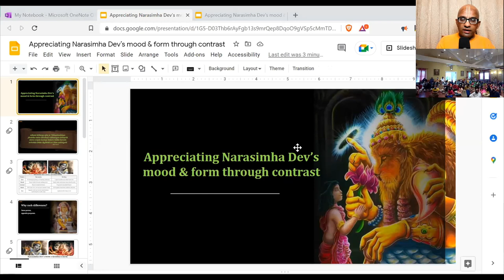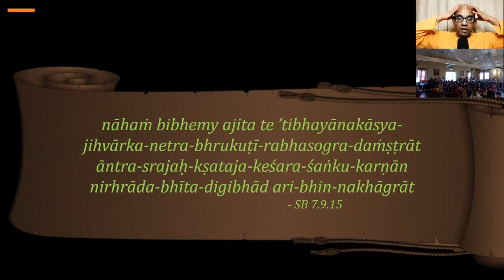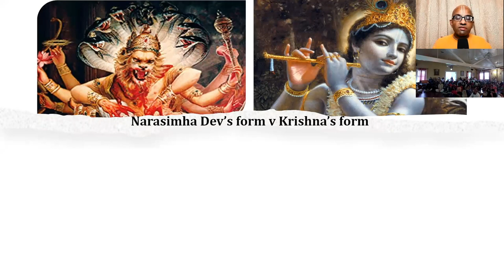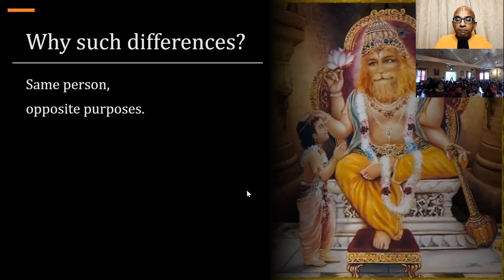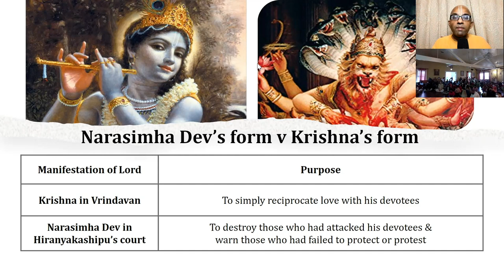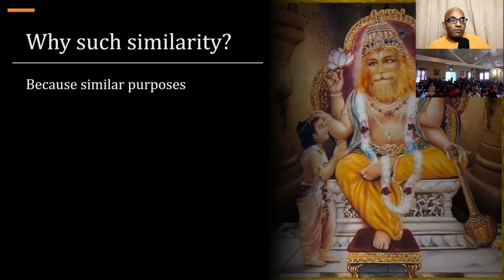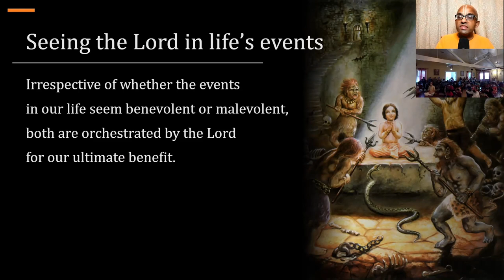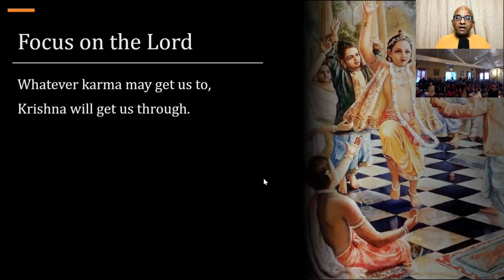Comparing Narasimha-rupa with Krishna-rupa and Vishva-rupa (Narasimha Chaturdashi special)